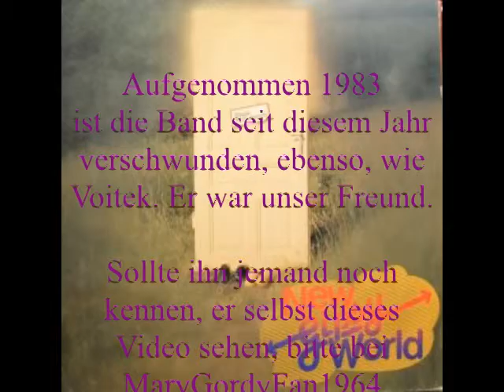Voitek Madgar Thunder Storm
Vinyl 1983, "Please don´t disturb"
Voitek Madgar, Wien